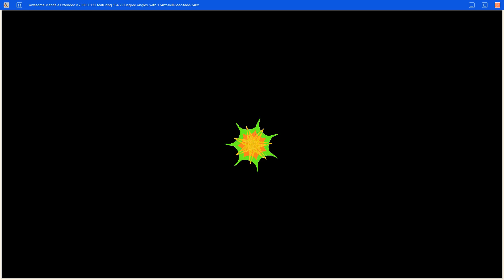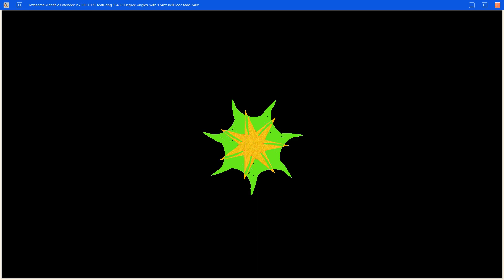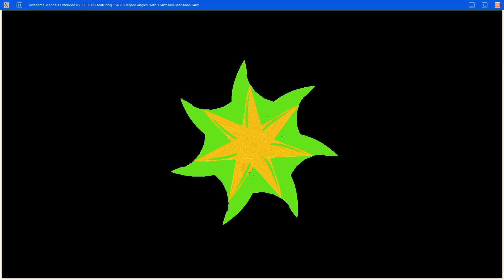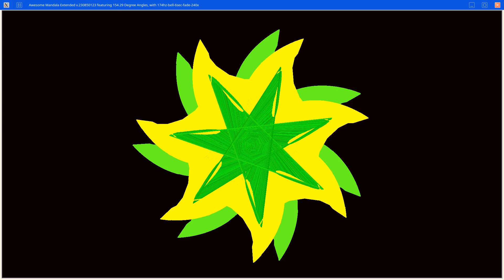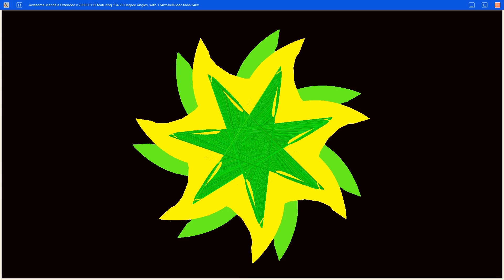Awesome Mandala featuring 154.29 Degree Angles, with 174 Hz Solfeggio Bell